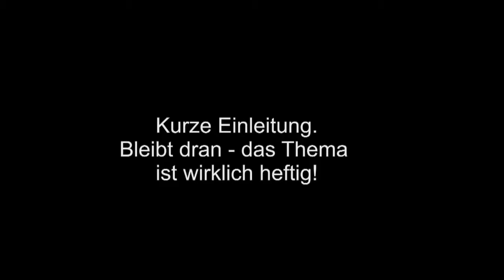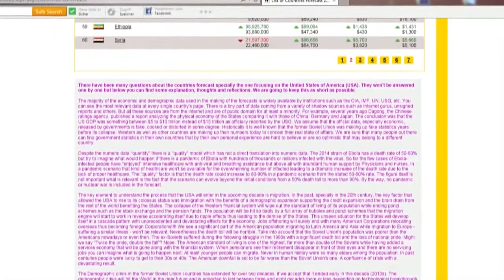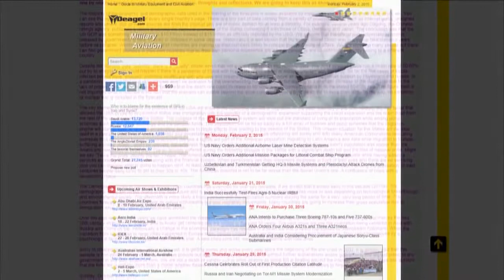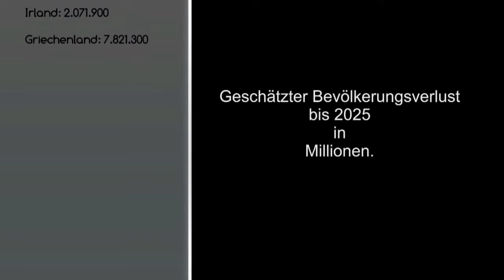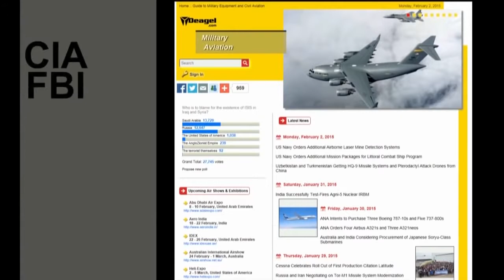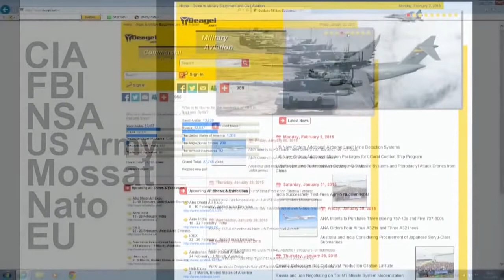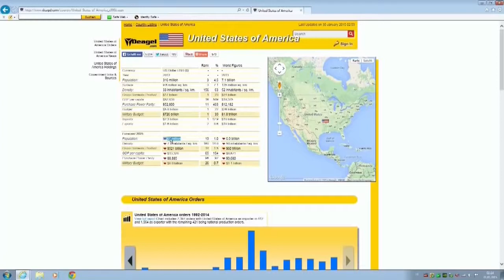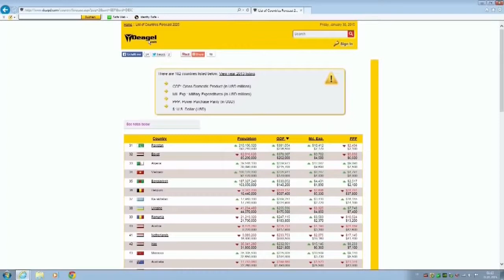👉DEAGEL - Millionen tote bis 2025. Ist das alles geplant❓❓❓😬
Millionen tote bis 2025!!!
Deagel - die erschreckende Prognose... 🚷